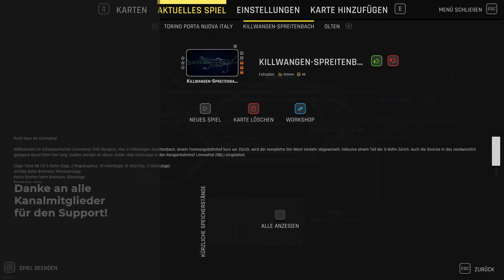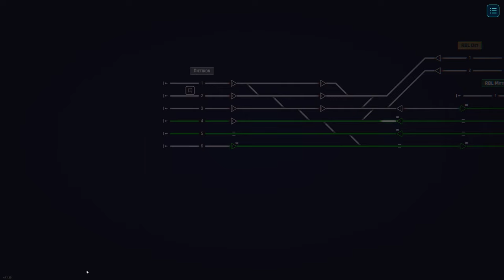Rail Route - Stellwerken in Killwangen-Spreitenbach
Wir sind wieder in der Schweiz! Heute schauen wir uns mal Killwangen-Spreitenbach an!

Über den Partnerlink Spiele kaufen und meinen Kanal dabei unterstützen!